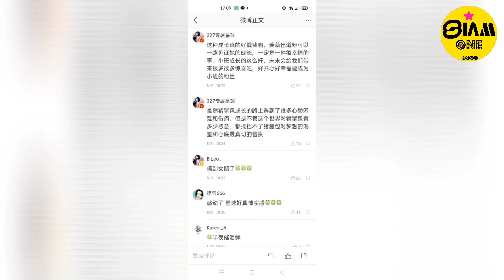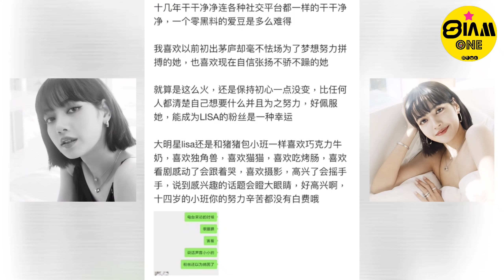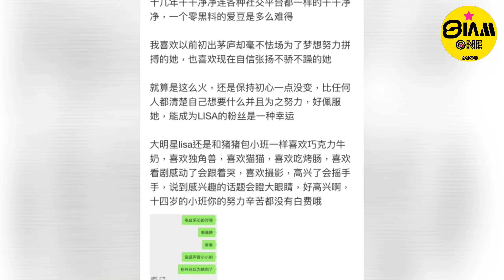แปลโพสต์ซึ้งๆ จากแฟนชาวจีนในเวยป๋อ ถึงความรู้สึกที่มีต่อน้อง ลิซ่า ค่ะ